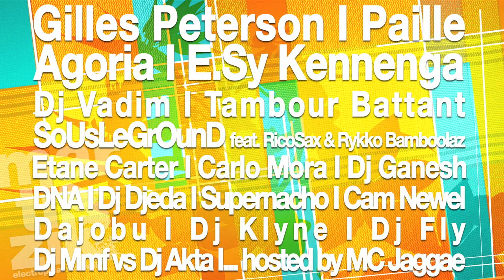martizik2012 : premier jour.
jeudi 26 avril pour les "packagistes" martizik commence !
accueillis dès leur arrivée à l'aéroport Aimé Cézaire par l'ensemble bèlè Bel Pasaj et l'équipe du festival, départ en bus, installation dans les chambre et petite douche réparatrice (8h de vol !), ti'punch de bienvenue, et 1ers baisers... ;)